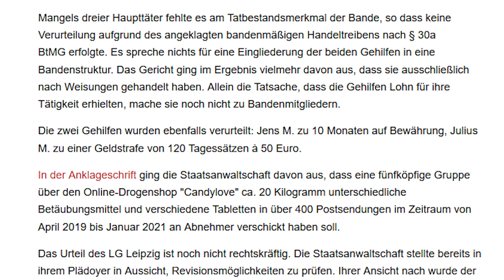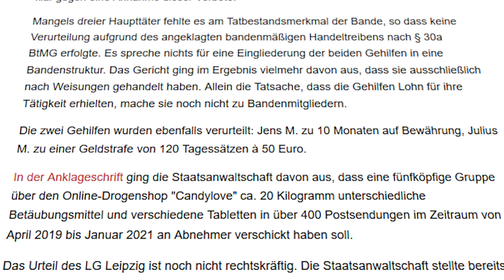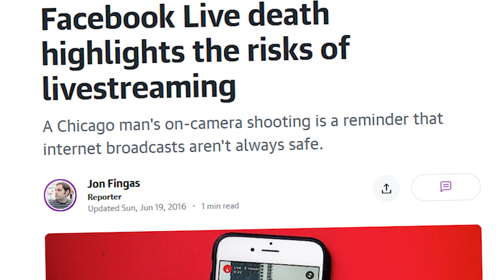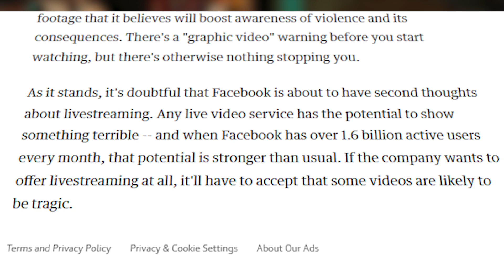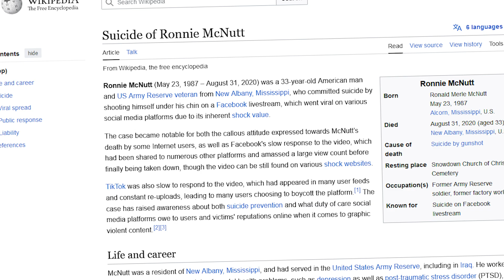4 Ereignisse, die du eher im Darknet erwartest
Wenn es dir mental nicht gut geht und du jemanden zum Reden brauchst, erreichst du die Seelsorge
per Telefon 0800 / 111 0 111 , 0800 / 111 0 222 oder 116 123 oder
per Mail und Chat unter online.telefonseelsorge.de

Hallo und herzlich willkommen in Jay's Mansion! :)